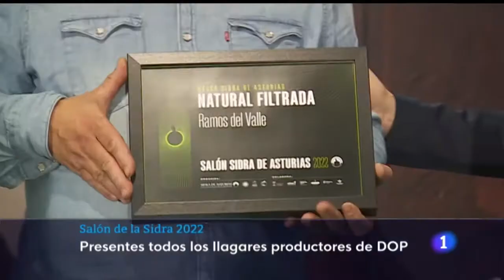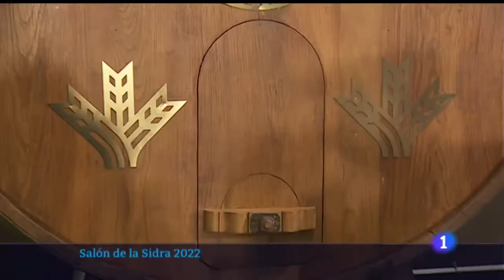RTVE Salón de la Sidra de Asturias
Así reflejo la Tve Regional la entrega de los XIX Premios Mejor Sidra de Asturias